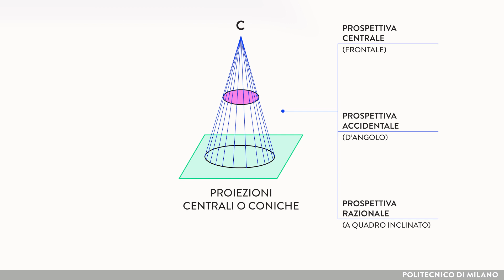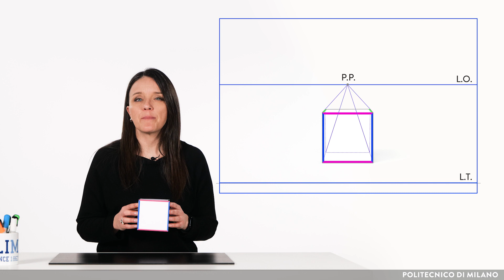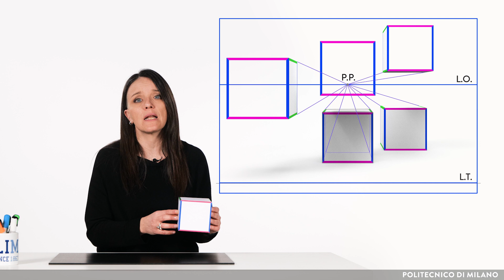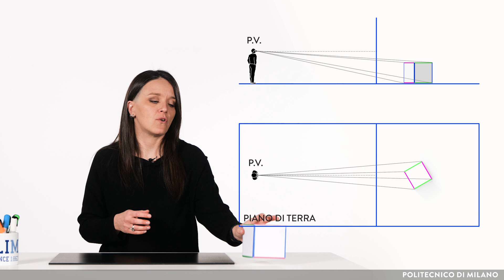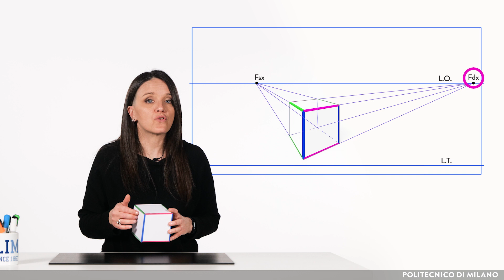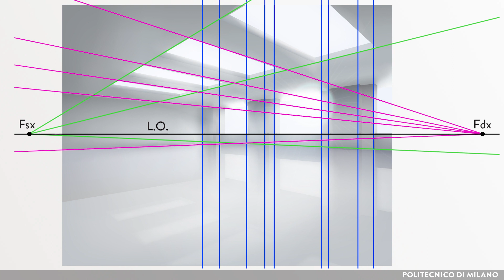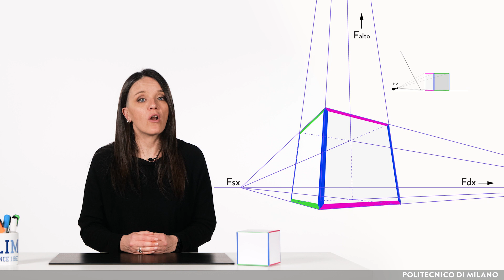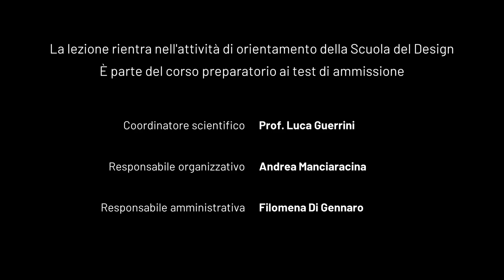Le proiezioni centrali (Flora Gaetani)